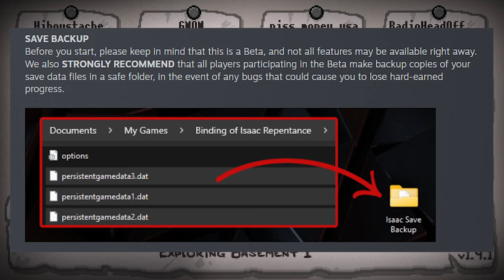Why Isaac is PEAK Gaming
I just wanted to talk about my favorite video game :)

I'll be playing a bunch more Isaac online during this beta phase, hopefully we meet up in a game!